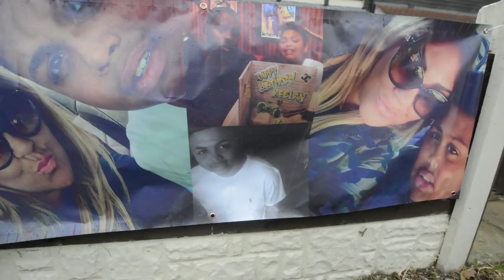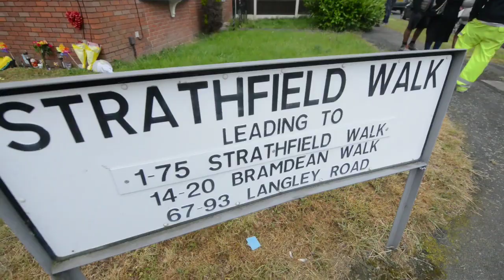One year on from Keelan Wilson's death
Keelan Wilson's parents say they will keep fighting for justice one year on from their son's death.
Keelan was stabbed to death yards from his home in Wolverhampton and so far, despite multiple arrests, nobody has been charged with his murder.
Read more on this story at expressandstar.com